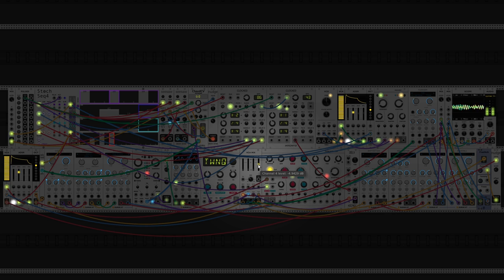dawn bree - alone with my thoughts (modular synth ambient)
i added some buttons to the seesaw module to make it easier to time everything and fixed a few bugs with it and im really liking how it feels. this one also has the new nudge module, which is helpful for aligning inputs to scaled outputs without having to use a cv mix and a fixed voltage from an attenuator.

a nice gentle I-V-ii-IV progression on this one that i like because it feeds into itself really well. continuing with the simple progressions in 4/4 time. as it turns out the basics are really important and work well for a reason. anyways i hope yall enjoy this one, i definitely do :)